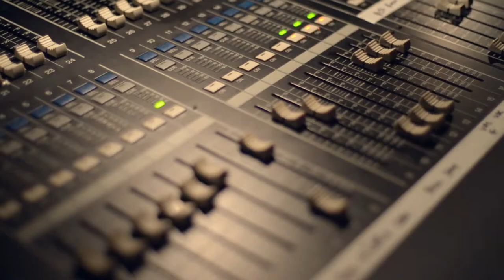SLUG Localized - May 2015: Six Feet In The Pine, Porch To Porch, Kaleb Hanly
SLUG's monthly local music showcase takes over The Urban Lounge in downtown SLC, sponsored by 801 Pilsner, Spilt Ink and KRCL 90.9. This month features an americana lineup including Six Feet In The Pine, Porch To Porch and Kaleb Hanly.